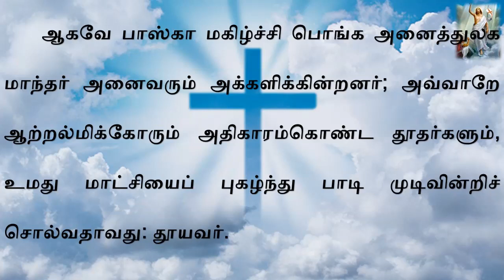தொடக்கவுரை பாஸ்கா திருப்பலி - Preface Easter Holymass